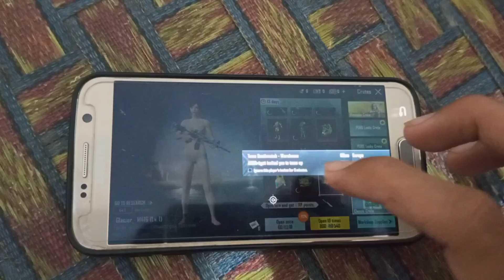Create opening for m4 glacier😍 |classic create opening 🥵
CREDIT TO NCS FOR A SONG.

In this video i will try to crate opening for m4 glacier 😍